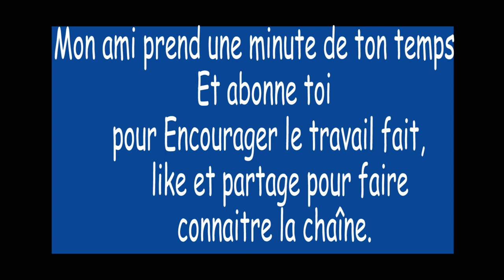Quel est la tribu la plus malhonnête au Cameroun ? (micro trottoir camer) Saison2 29